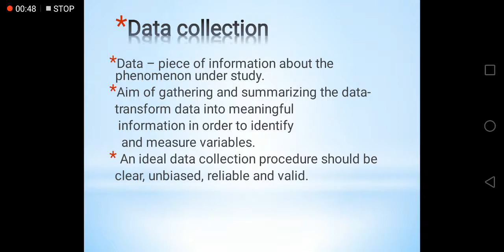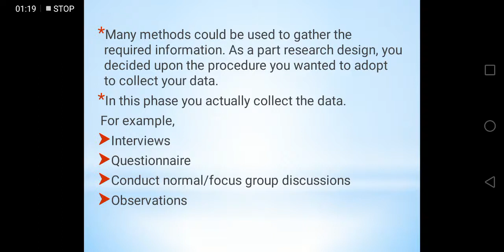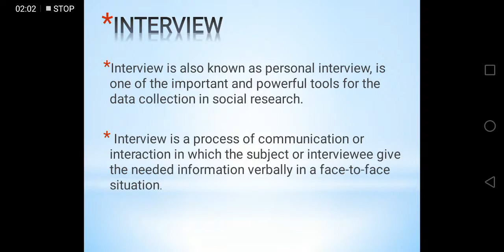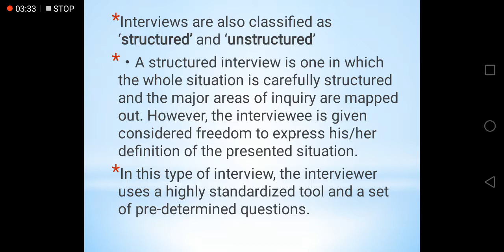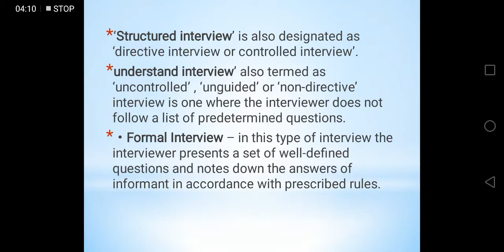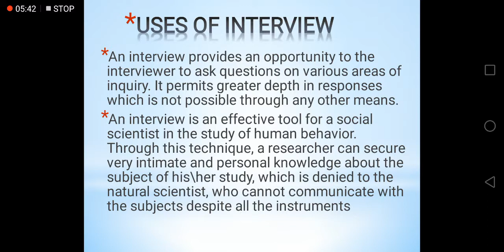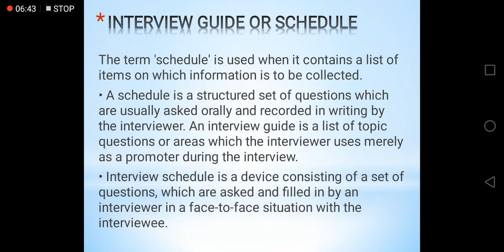MSc phy | Lecture-1 | Research Methodology-II | Collection Of Data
Research Methodology | Method Of Data collection | Data collection and its types | Discuss Interview and its type | describe Structure and unstructured | Formal and informal | useses of Interview | interview schedule